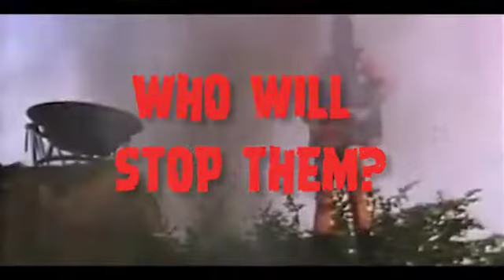Amazons vs Supermen Trailer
Shudder at incredible feats of super human strength!

The Amazons have set their sights on destroying the inhabitants of a neighboring village. The only that can stop them are three warriors. But these aren't just any warriors, they have supernatural powers. Now they are going up against the Amazon's greatest warriors in a fight to save the villagers.